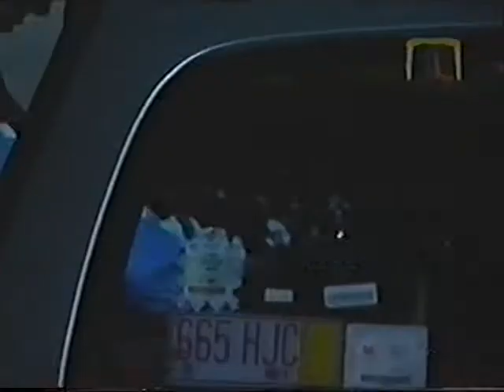Bendita mentira 54/3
Angélica María, Mariana Levy, Sergio Catalán, Ana Patricia Rojo, Angélica Vale, Ramón Abascal et al telenovela Bendita Mentira